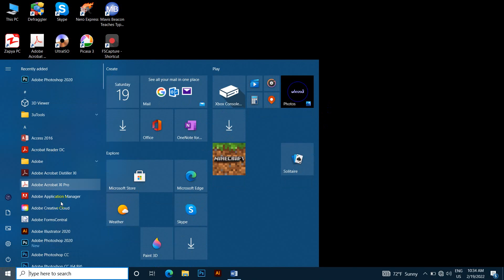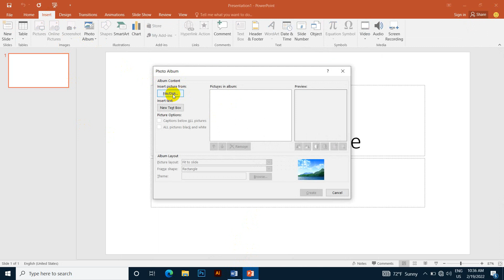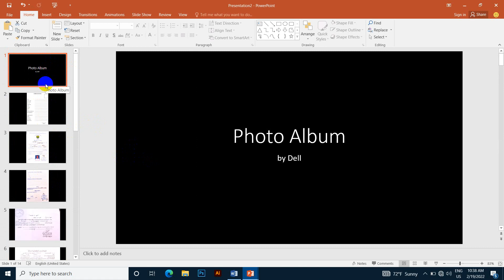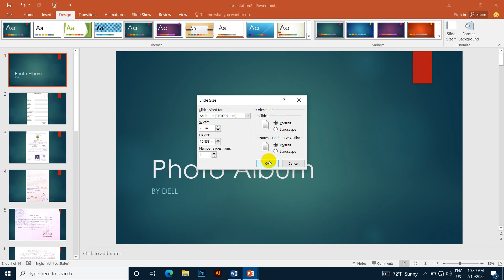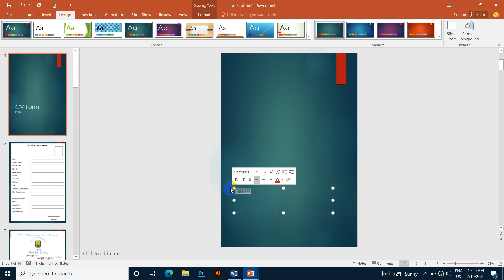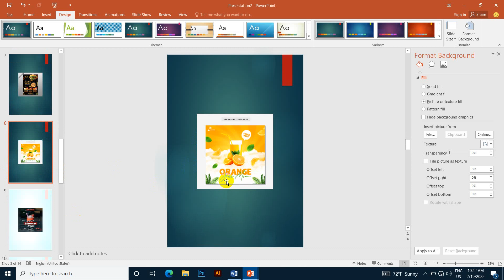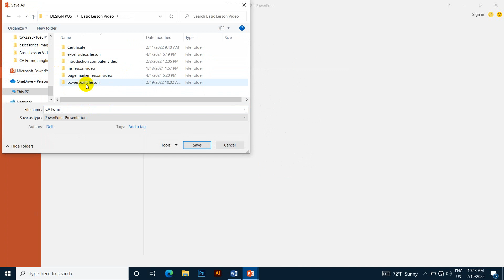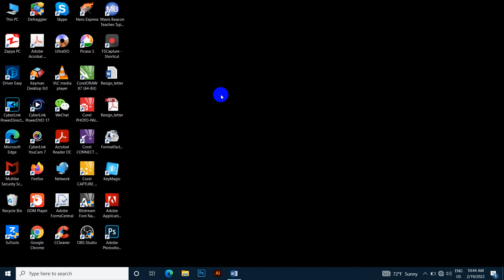PowerPoint မှ PDF File သို့ ပြောင်းလဲနည်း သင်ခန်းစာ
ဒီနေ့မှာတော့ computer basic class မှ lesson တစ်ခုဖြစ်တဲ့ PowerPoint သင်ခန်းစာလေး တစ်ခုကို မျှဝေပေးလိုက်ပါတယ်ခင်ဗျာ။

PowerPoint Slide မှ PDF File သို့ ပြောင်းလဲနည်း သင်ခန်းစာအစအဆုံး

အခမဲ့ သင်ကြားပေးထားသော သင်ခန်းစာများလေ့လာနိုင်ရန် - Link ဝင်ပါ။

အားလုံးအဆင်ပြေကြပါစေခင်ဗျာ။

အခက်အခဲရှိလျှင် လာရောက်မေးမြန်းနိုင်ရန်
Facebook page messenger မှတစ်ဆင့် လာရောက်မေးမြန်းနိုင်ပါတယ်ခင်ဗျာ။

အားလုံးဘေးရန်အပေါင်းမှ ကင်းဝေးနိုင်ကြပါစေ။